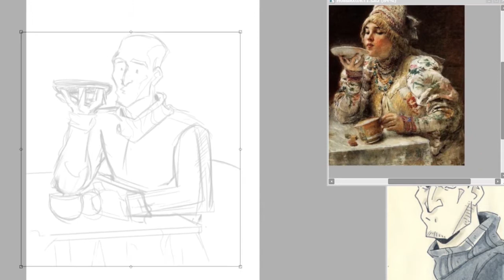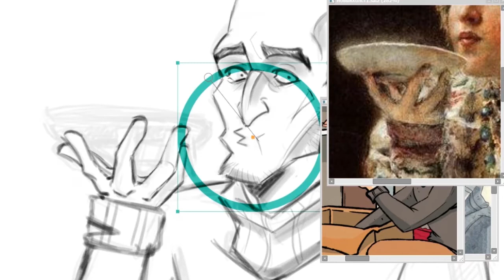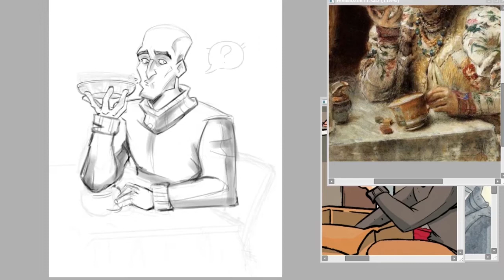Александр за чашкой чая | Видео-процесс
У себя в соц. сетях я провожу очередной челлендж с персонажем из моего комикса "Домик в Сибири", который появляется во второй главе.
Он обладатель шикарной лысины. Именно поэтому я предлагаю вам это исправить! Пририсуйте ему не менее шикарную шевелюру!

❗ Правила участия!
Здесь я допускаю несколько вариантов:
1. Вы можете нарисовать Сашу в своем неповторимом стиле, добавив ему при этом волосы. Позу и композицию вы можете менять, главное - это наш Александр и его будущая шевелюра.
2. Вы можете взять мою, уже готовую, картинку и именно пририсовать Саше волосы.

❗ При публикации обязательно укажите хэштег ПририсуйАлександруВолосы, отметьте меня или мою группу, чтобы я уж точно заметила. Сроков никаких нет, участвуйте когда хотите и где хотите.

Очень надеюсь, что все пройдет весело и вы получите удовольствие от участия :З